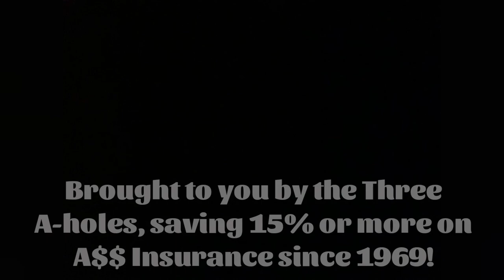My Pumpkin!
Your Pumpkin?